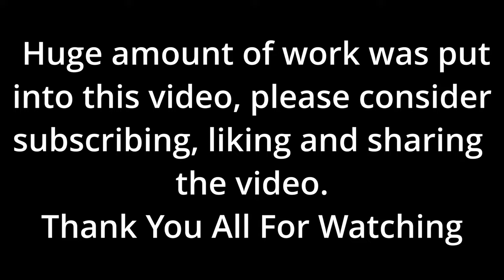THE MEAT AND THE MAW | WARHAMMER 3 TOTAL WAR CINEMATIC BATTLE | HIGH ELVES VS OGRE KINGDOMS PART 1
Hello everyone,

Thank you for the support, my last video was not doing so well so I considered waiting a week before uploading again, but I had this great project going on so I decided to release it.

Please enjoy, I have put arround 50+ hours in a week into this video. It helps me tremendously.

Special thanks to LaughingGas for updating his mod recently and allowing me to continue making videos